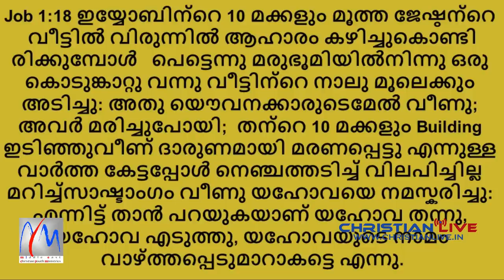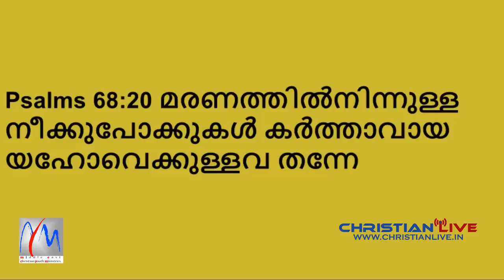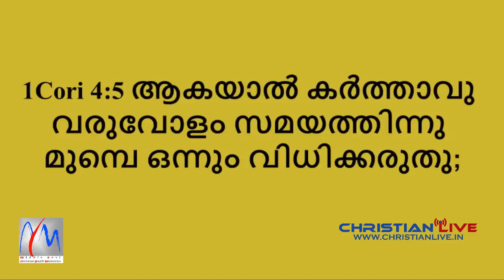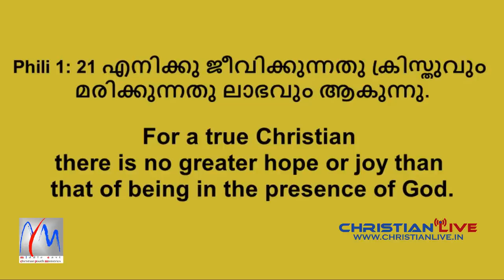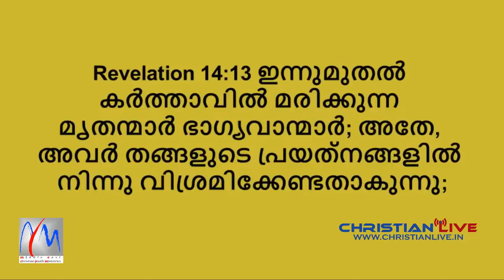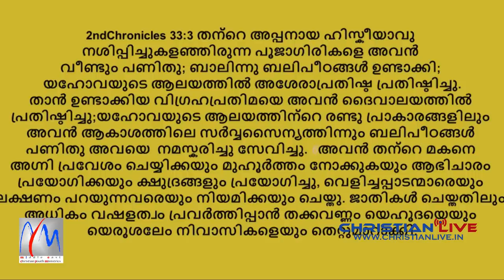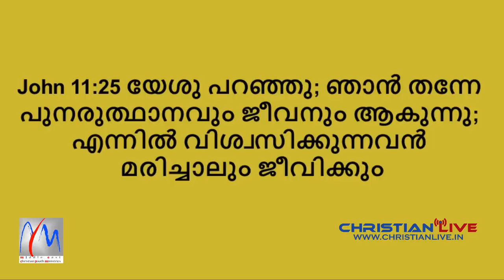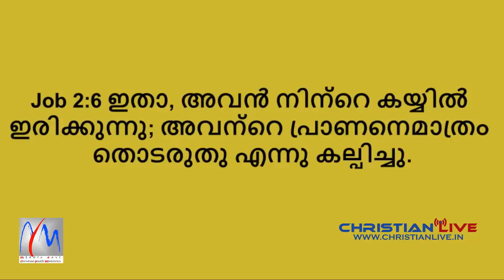അപകടമരണം ദൈവമക്കൾക്കു സംഭവിക്കുമോ???